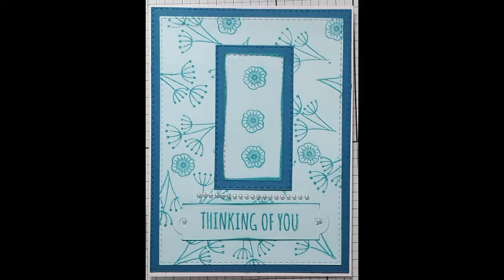Thinking of you...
STAMPS - SONGBIRD BLOSSOMS
CRAFTERS COMPANION - GEMINI JUNIOR MACHINE
CREATIVE EXPRESSIONS - COCONUT WHITE CARD
MEMENTO - TUXEDO BLACK
MARTHA STEWART - SCORING BOARD
HAMPTON ART - HAMPTON ART
STAMPIN PAD - BERMUBA BAY